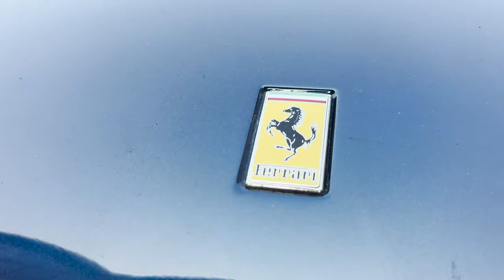Davvero la FERRARI prende fuoco? Ecco come fare per evitare brutte sorprese con le Ferrari d'epoca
Benvenuti nel nostro video esclusivo su 9000 Giri, dove affronteremo una questione che sta nel cuore di molti appassionati di auto: le Ferrari d'epoca e il rischio di incendi. Nel video intitolato "Davvero la FERRARI prende fuoco? Ecco come fare per evitare brutte sorprese con le Ferrari d'epoca," esploreremo come mantenere al sicuro e in condizioni ottimali queste incredibili opere d'arte su quattro ruote.

Nel video, affrontiamo un aspetto cruciale per la manutenzione delle Ferrari d'epoca: la cinghia di distribuzione. Questo componente svolge un ruolo fondamentale per il funzionamento del motore e la sua integrità. È essenziale comprendere che, a differenza di molte automobili moderne, le Ferrari d'epoca richiedono una sostituzione della cinghia di distribuzione più frequente, generalmente ogni 5000 chilometri. Questa manutenzione regolare è un punto focale per la prevenzione di incendi e danni al motore, ed è un'abitudine vitale da seguire per conservare e godere appieno delle tue preziose auto d'epoca Ferrari.

cinghia di distribuzione, manutenzione Ferrari d'epoca, sostituzione regolare cinghia, manutenzione motore Ferrari, prevenzione incendi, cinghia di distribuzione Ferrari, Ferrari d'epoca, manutenzione auto classica, manutenzione motori d'epoca

9000 GIRI è il Centro Specializzato in Accessori ed Elaborazioni per auto sportive, oltre all'Abbigliamento F.I.A. espressamente dedicato ai piloti di auto da corsa.

Oppure telefonarci in sede:
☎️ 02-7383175